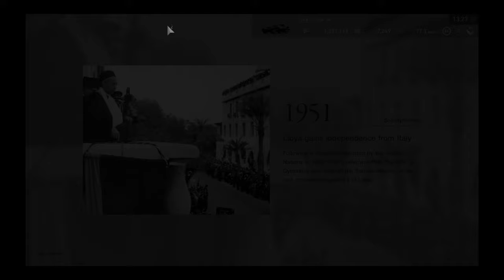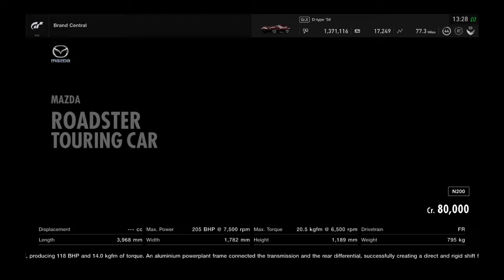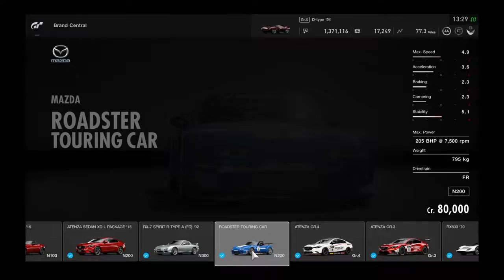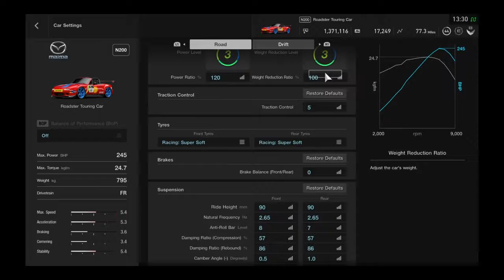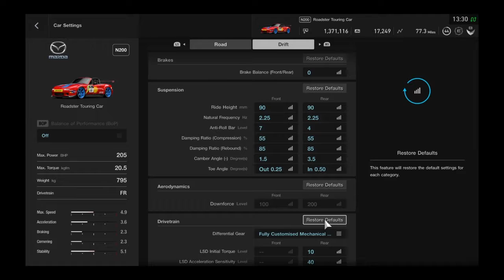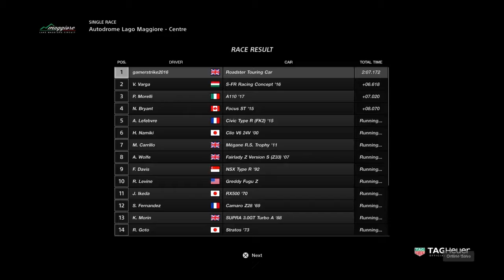GT SPORT Mazda Roadster touring race car REVIEW!!! A shocking return to gran turismo!!!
mazda roadster touring race car part of the 1.41 patch update for gran turismo sport ps4